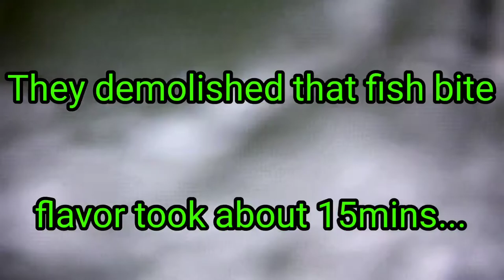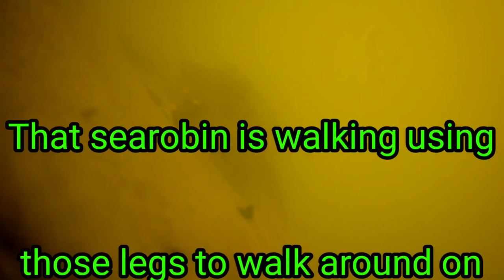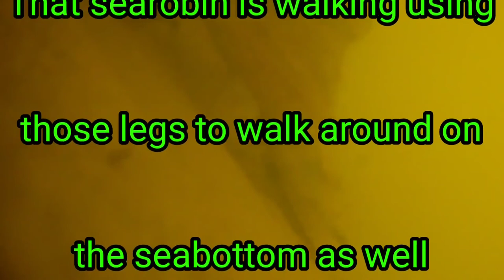Fish Bites and Crab Claw used for bait at the Cosway Pier still testing gear and tackle next level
While using Artificial bait and natural baits can sometimes be the ticket when the fish are there you want to catch and also prolong or bettter your catch ratios.. music and all Rights Belong to Team Reel Loco's Capt.Eric Hernandez Jr. ARTIST JAY FRANKO.